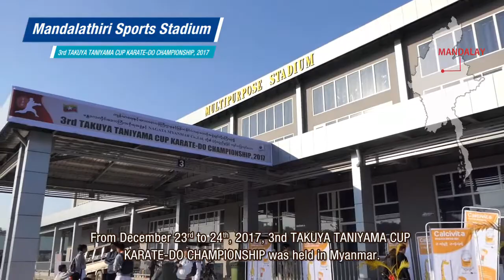ミャンマーでの取り組み紹介【第3回 谷山卓也杯空手道大会_2017年12月27日】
2017年12月23・24日、ミャンマーにて第3回谷山卓也杯空手道選手権大会が開催されました。今回は、ミャンマー第2の都市と言われるマンダレーでの開催となり、回を増すごとに規模が増している今大会は、200人以上の選手がエントリーしていました。長田広告もこの大会のメインスポンサーとして協賛しております。